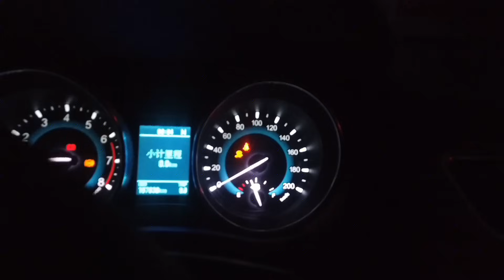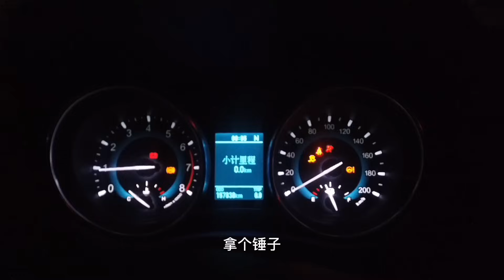粉絲長城哈弗來修漏水，修完出去就不發電了，直接拿鐵鎚說話！ 【暴躁的車輪】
粉絲長城哈弗來修漏水，修完出去就不發電了，直接拿鐵鎚說話！